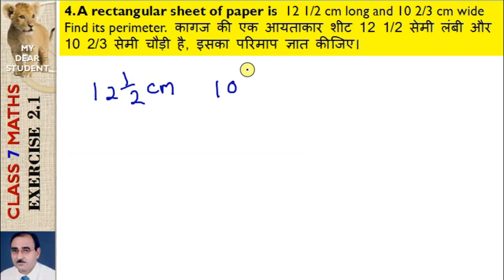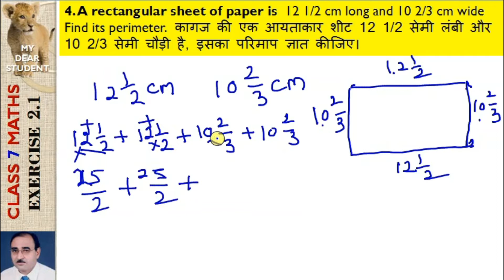7th Maths Ex 2.1 Q.4 FRACTIONS भिन्न NCERTADDITIONS AND SUBSTRACTION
गणित कक्षा 7 अध्याय 2 प्रश्नावली 2.1 प्रश्न 4 भिन्न
NCERT 7th Maths Chapter 2 Exercise 2.1 Q.4 FRACTIONS
4. A rectangular sheet of paper is 12 1/2 cm long and 10 2/3 cm wide  Find its perimeter. कागज की एक आयताकार शीट 12 1/2 सेमी लंबी और 10 2/3 सेमी चौड़ी है, इसका परिमाप ज्ञात कीजिए।